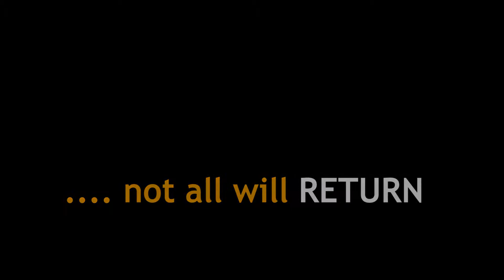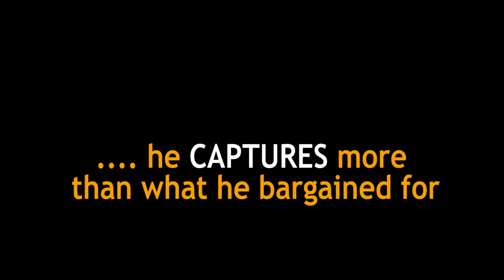MAIN TRAILER OF NKUMA